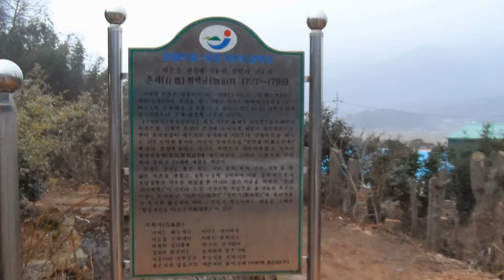김선일한국화화실 장흥 실학자 위백규(魏伯珪,1727 - 1798), 호: 존재(存齋) 생가 견학01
조선 후기의 유학자

위백규(魏伯珪,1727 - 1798), 호: 존재(存齋)

존재는 전남 장흥군 관산면 방촌리 출생이다. 장흥위씨의 본향인 방촌은 반도의 최남단에 위치한 벽항. 어려서부터 남달리 명민하였던 그는 이미 10세에 천문.지리 등을 열람하는 열성을 보였고, 14세부터는 독서는 물론 기예에도 남다른 특기를 나타냈다. 그러나 벽항에서의 궁핍한 환경은 학문적으로 청년기를 맞은 위백규에게 있어 결코 달가운 것이 못되었다.

청년기의 존재는 멀리 충청도 덕산의 윤봉구(尹鳳九,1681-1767)문하에 들면서 본격적으로 학문을 하게 된다. 당대의 석학이었던 윤봉구(尹鳳九)는 향리에서 자습했던 존재에게 큰 영향을 미쳤다. 25세에 문하에 들어 윤봉구(尹鳳九)가 별세한 41세 때까지 자신의 학문적 포부나 경륜을 실현시킬만한 외적 토대를 마련하지 못했던 존재는 많은 저술을 준비.구상해 스스로 남은 생애를 향리라는 기반 위에서 천착하기로 결심한다.

43세부터 향리에 은거하면서 향촌선비로서의 교화활동에 전력,지위에서의 현실에 근거한 생활은 그에게 사실적이고 실용적인 인식태도를 심어주었고 목민의 기회를 얻지 못한 불우한 자신의 포부와 경륜을 실천하는 계기가 된 듯 하다. 현실문제에 대한 강한 비판의지가 담뿍 담긴 경세적 저술의 대부분을 이때 완성,생활경험의 소산을 비판적으로 쏟아냈다.

소석 김노현선생은

만년에 다산재(茶山齋)에서 거처하면서 항상 존재(存齋) 위백규선생을 우러러 그리워한 나머지 단(壇)을 쌓고 2월 보름이면 장주(滄州) 고사(故事)에 따라 제사를 모시면서 부시(賦詩) 윤강(輪講)하는 규례(規例)를 정하고 이를 실행하였다.
전남 장흥군 관산읍 방촌리

지도 과목
산수화
사군자
채색화
석채화
수묵화
화조화
민화
문인화
한국화 기법
기초 한국화
한국화 이론

수강 신청
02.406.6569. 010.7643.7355